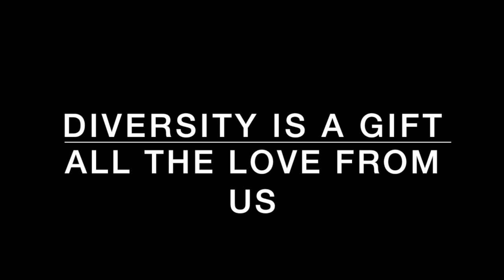Thank you to every Artist in Morocco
Learn everything about Producing World Music and Recording in any Location with my affordable courses at Promix Academy Morocco - It was incredible and intense !

Hit The Road Music Studio on the pilot tour - 12.000 km in one month from Poland to Morocco to find interesting artists and also relax a bit on the beach .. but what happened is more than I could ever imagine:

8 Artists in total from all around the world, lot of Jam Sessions and interesting people together made a perfect mix and a amazing start.

I like to thank my Music Brother Chriss "Jack Finger" - We rock the Bars together in Berlin and could record one track for you in France.

And now the special thanks to every artist we met in Essouira/Morocco, without knowledge we came to the Festival of Andalusian Music.

Thanks to Morgan from the Hotel Les Terrasses d'Essaouira we could record artists in a amazing atmosphere and ambience !

Also our musical travel started at the La Mama Pub in Essouira where you can get great food and live music / Jam session every day.

This mix of creativity made it possible to connect with all the good people !

Thank you to:

Chris Jack Finger
Bessam and Ayoub from the "La Mama"
Manouela and Elody
Marius and Yvonne
Andalucious
Anas Belhachem and Orchestre de la Musique Andalouse de la Ville de Chefchaouen
Simo Curly
Adil
Morgan
Ismael

Wait a bit for the mixes, I will make them personal to bring the moment to the audience :)

If you have questions please write me, call me or sent me a letter !!!

I wish personally all the best for every artist and one more time: Thank you for the great experience - It is a pleasure to record with you, you are amazing and you all rock !!!

Ady the Soundguy